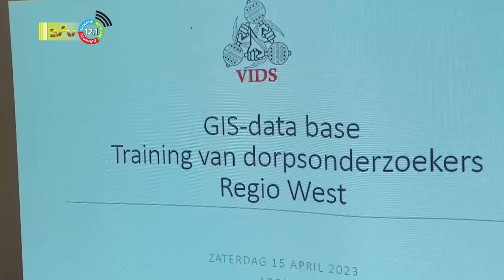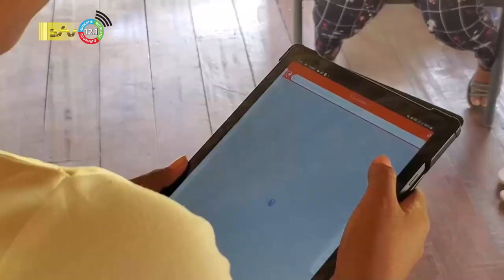17 04 2023 Apoera ook voorzien van database training